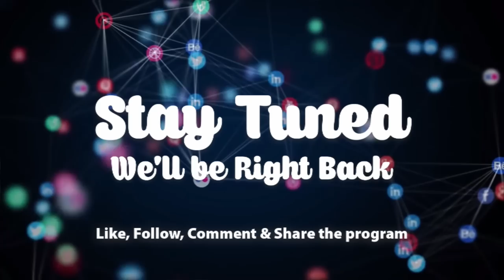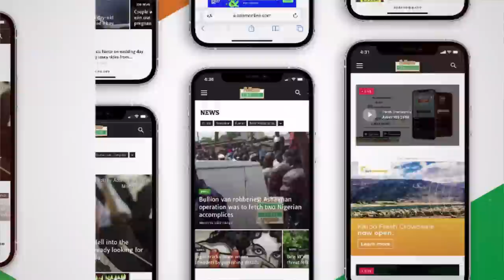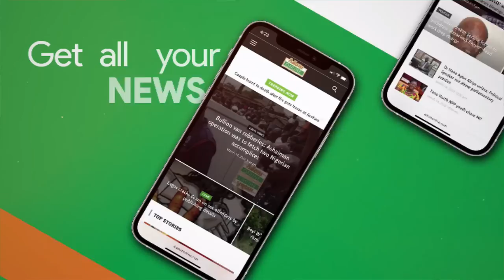I hear strange voices - stranded man